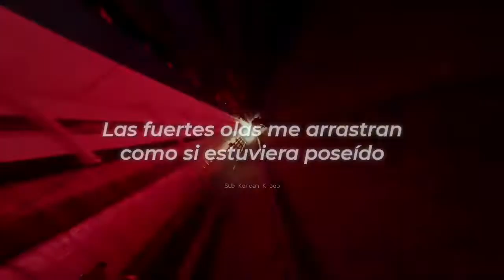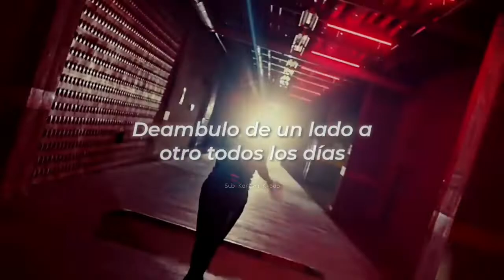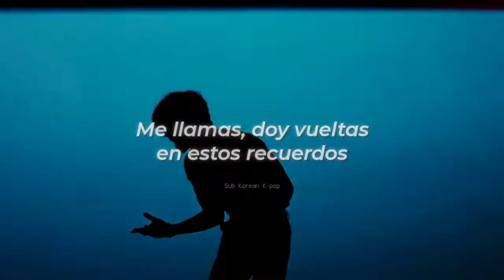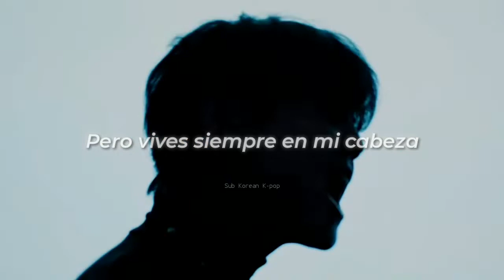Yang Yoseob - Brain (Sub Español)